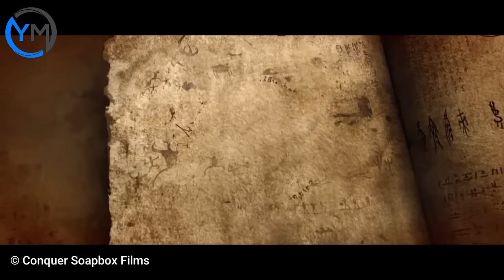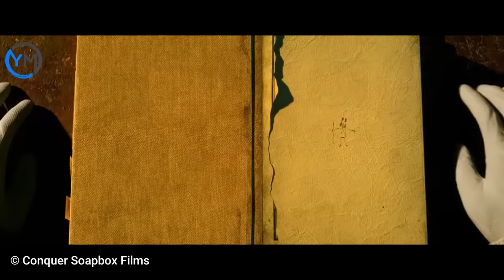Terlahir Buta, Ternyata Titisan Dewa Angin‼️ Alur Cerita Film The Wind Guardians (2018)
A young man who lives in Xiaoyanggang dreams of martyrdom, but he is blind and can only sneak into the market by swindling. One day, Rakshasa attacked Xiaoyanggang, and his mother, who was dependent on him, suddenly disappeared. Lang Ming had to embark on the road of finding the truth. After a wave of unrest, ancient gods and beasts are in danger, and the legendary chivalrous also appear before them. Lang Ming embarks on a journey of adventure that will change his life.

Seorang pemuda yang tinggal di Xiaoyanggang bermimpi menjadi martir, tetapi dia buta dan hanya bisa menyelinap ke pasar dengan cara menipu. Suatu hari, Rakshasa menyerang Xiaoyanggang, dan ibunya, yang bergantung padanya, tiba-tiba menghilang. Lang Ming harus memulai jalan untuk menemukan kebenaran. Setelah gelombang kerusuhan, dewa dan binatang purba berada dalam bahaya, dan kesatria legendaris juga muncul di hadapan mereka. Lang Ming memulai perjalanan petualangan yang akan mengubah hidupnya.